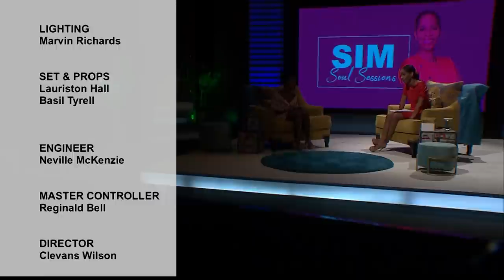Season 4: SS5 - Megan Moves Mountains; Makes Track Magic!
She’s had to hurdle doubts on her way to dominance. Megan Tapper tips us off on how she’s getting to the top, this Monday in our safe space.